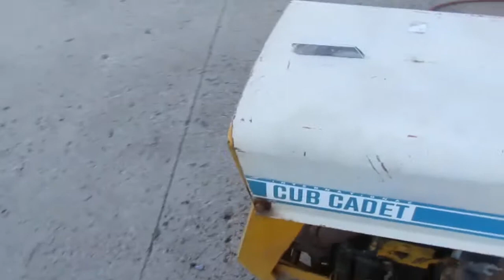Will It Run??? 1969 Cub Cadet 105 Garden Tractor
got back into the cub cadet 105 today to get it running had some issues but did get it runing and it ran good.